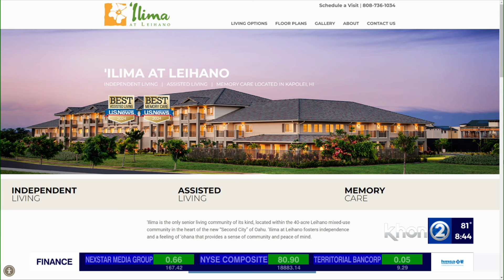Leihano Senior Living Community's Master Chef competition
With shows such as the hit “Master Chef” on FOX raising the bar on the culinary skills of home cooks nationwide, cooking challenges have become a part of popular culture. Inspired by the phenomenon, residents at Ilima at Leihano senior living in Kapolei recently participated in a fun and spirited cooking showdown of their own at the senior community, featuring favorite recipes selected by the kupuna competitors to showcase their talents. Two of these residents that participated in the cooking challenge, Sheila Norton and Mildred Carlstorm, are in-studio with Ilima's Kyle Alexander-Maneja to share some insights into their recipes.